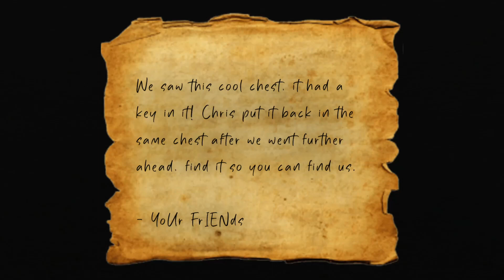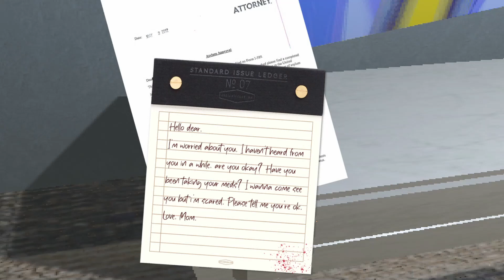CRUMBLING TERROR - Short Game - PC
You have been stranded in a forest while searching for the campsite of your friends, a note tells you where they have gone and now you're trying to find them. On your adventure to find them, some things start to not make so much sense no more.. What  happened? What is wrong with me?